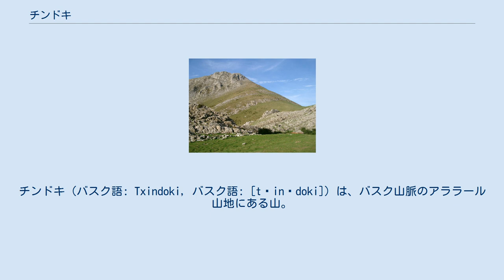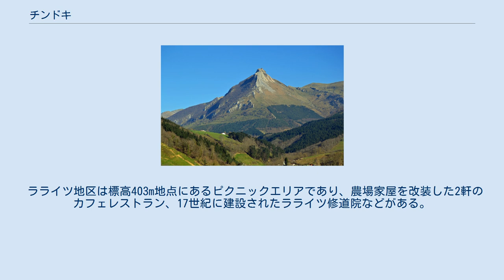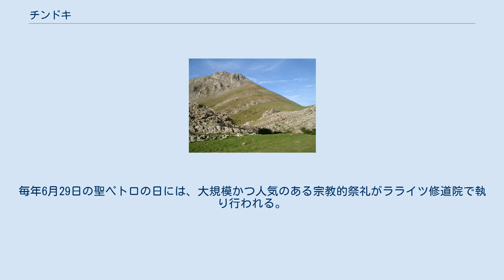チンドキ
チンドキ（バスク語: Txindoki, バスク語: [tʃinˈdoki]）は、バスク山脈のアララール山地にある山。
行政的にはスペイン・バスク州ギプスコア県ゴイエリ郡に位置する。
標高1,346m。
 かつてはラルナリ（Larrunarri）またはニャニャリ（バスク語: Ñañarri, バスク語発音: [ɲa'ɲari]）と呼ばれていたが、近くにあるいくつかの羊飼いの小屋に由来するチンドキという名称が定着した。
その形状から「バスクのマッターホルン」と呼ばれることがある。
 バスク山脈アララール山地の西端に屹立しており、容易に認識できる形状からゴイエリ谷の象徴となっている。
アメスケタの町の南に位置しており、山麓には農場家屋が点在している。
アララール山地のギプスコア県側にある多くの山と同じく、山体の大部分は森に覆われていない。
北斜面の急斜面とムイツェ谷はチンドキでもっとも自然がそのまま残っている部分である。
 頂上付近はほぼ丸裸の岩からなり、北斜面も南斜面も岩が露出した石灰岩の頂上部ではっきりと区切られている。
稜線は東西に伸びている。
頂上付近の急斜面はロッククライミングに人気がある。
 もっとも人気のある登山口はアバルツィスケタのラライツ地区である。
トロサの南にあるアレジアからギプスコア県道GI-3670号線を南に進み、途中でGI-2133号線へと移ると、約15分でラライツ地区に到着する。
アレジアの代わりにオルディシアからGI-2311号線に入ってもほぼ同じ時間でラライツ地区に到着することができる。
アレジアやオルディシアはいずれもギプスコア県の主要な道路である国道N-1号線沿いにある町である。
 ラライツ地区は標高403m地点にあるピクニックエリアであり、農場家屋を改装した2軒のカフェレストラン、17世紀に建設されたラライツ修道院などがある。
穏やかな野原に囲まれており、チンドキの山頂までの登山口となっている。
ラライツ地区の他には、ムイツェ谷を起点とする登山道もある。
晴れた日にはチンドキの山頂からアララール山地全体やギプスコア県全体を見渡すことができる。
山頂には小さな記念碑が置かれており、ハイカーのための郵便ポストが設置されている。
 毎年5月1日にはウシの群れがラライツ地区に集まり、10月までチンドキ山麓にある高地の草原で過ごす。
2008年には18,000頭のヒツジ、650頭の牝馬、700頭のウシの季節移動が予定された。
 チンドキ山麓の自然豊かな環境では、トリキティシャなどの伝統音楽コンサートや公共イベントなど、数々の行事が開催されており、シドラ（リンゴ酒）、チーズ、工芸品など地元製品の露店が出る。
毎年6月29日の聖ペトロの日には、大規模かつ人気のある宗教的祭礼がラライツ修道院で執り行われる。